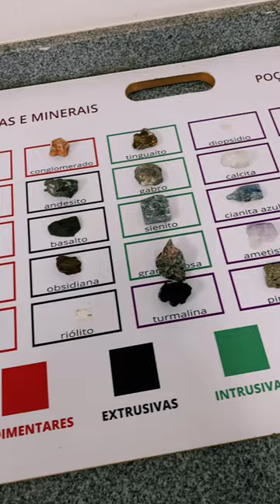Venha estudar Geografia no IFSULDEMINAS - Campus Poços de Caldas | IF no Flow #13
🎓 Já pensou em estudar Geografia em uma instituição federal? 🌍

O curso de Licenciatura em Geografia do IFSULDEMINAS - Campus Poços de Caldas oferece a você uma formação completa para entender e analisar os aspectos espaciais, ambientais e climáticos do mundo ao nosso redor.

📚 Além das aulas teóricas, você terá a oportunidade de participar de visitas técnicas e atividades de campo, desenvolvendo e apresentando materiais didáticos que unem teoria e prática! Ao concluir o curso, você poderá atuar como professor, pesquisador, assessor pedagógico ou até como educador ambiental em empresas e ONGs.

📍 O curso é presencial, noturno e tem duração de 4 anos. E o melhor: temos nota 4 no MEC (de um total de 5)! 🎉

As inscrições para o nosso vestibular já estão abertas! Não perca essa oportunidade. Acesse nosso portal para mais informações e venha fazer parte do IFSULDEMINAS. Com a gente, você pode! 👉 Vem pro IF! 💚